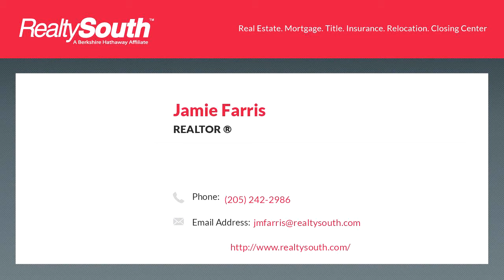Homes for sale - 1796 Co Rd 106, Fayette, AL 35555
TIN TOP INN & CAMPGROUND -Investment/Business Opportunity. 4 years old, lodge style motel located mins from downtown Fayette. 10 non-smoking rooms with full baths. Laundry & full bath house. 5 RV spots, along with a picnic area, tables, fire-pit, and swings, ice and vending rm, 24 hour surveillance, dumpster, and key code entry.  Perfect for Hunters, Family Reunions, Holidays & Out of Town Family

Bedrooms: 10
Bathrooms: 10
Square Feet: 0
Price: $294,900

For more information about this property, please contact Jamie Farris at or . You can also text 6531642 to 67299.